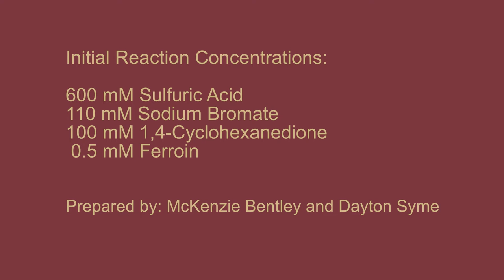1,4-Cyclohexanedione Belousov-Zhabotinsky Reaction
The Belousov-Zhabotinsky reaction is known to produce striking oxidation waves. The solution is mixed beforehand and then poured into a Petri dish. A glass plate is gently placed on top of two glass spacers to cover the reaction solution. Over time self-organization creates spiral-like scroll waves and target patterns. This specific reaction solution does not use the classic organic substrate malonic acid, but rather cyclohexanedione which does not result in gaseous reaction products that could nucleate bubbles.